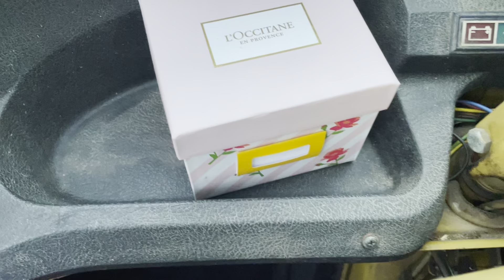DAY 59 of a big renovation on lake Como/I’m back at the house 👻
Its soooo good to be back!

My name is Alla and together with my husband we renovating a historical house on the lakeComo It will be a huge DIY project full of fun moments and amazing discoveries as we dive in to a very dark corners of this abandoned house.